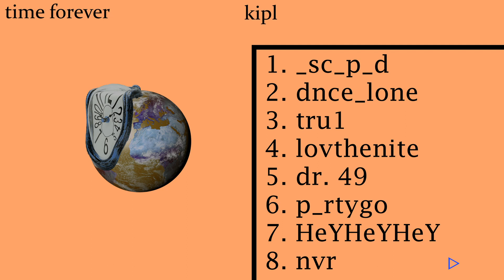time forever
new album

0:00 _sc_p_d
1:11 dnce_lone
2:25 tru1
3:34 lovthenite
6:02 dr. 49
7:21 p_rtygo
9:26 HeYHeYHeY
10:55 nvr